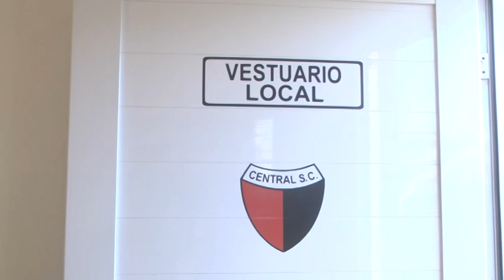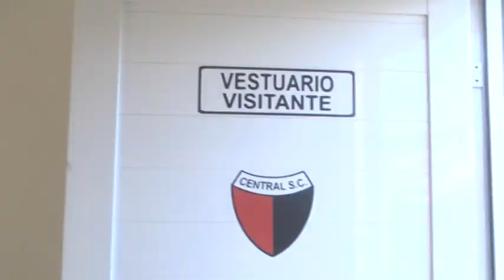Juan Carlos Scotta - Mutual Central - Nuevos vestuarios en el predio polideportivo